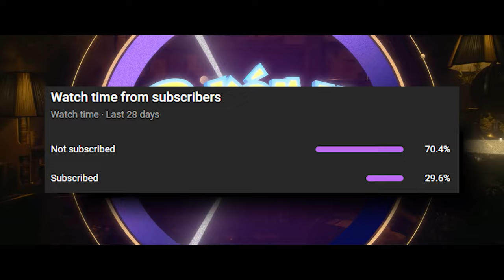When’s MORE Pokémon Scarlet & Violet News Coming?!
There always seems to be a gap between the reveal of new Pokémon games, and the start of frequent trailers and breaking information. How long will we have to wait to see more? Let's discuss it.